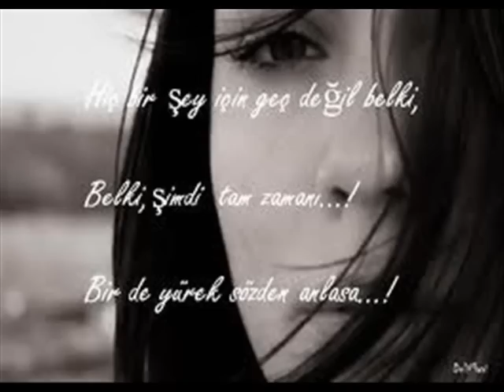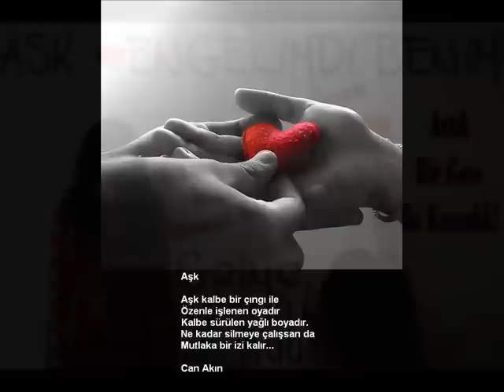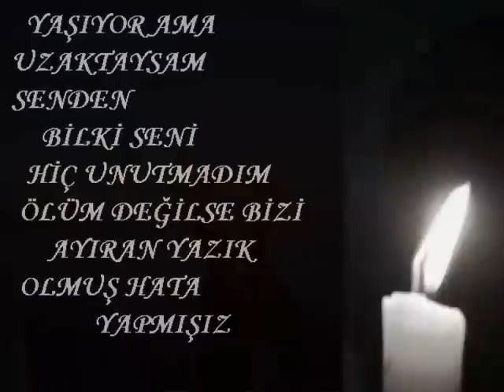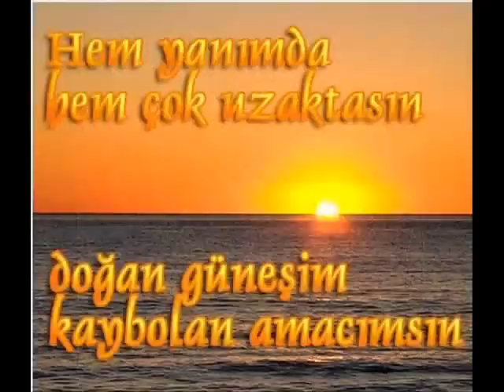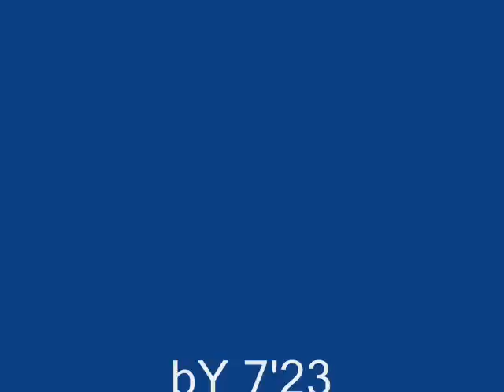orçun - gece inmeden 90's